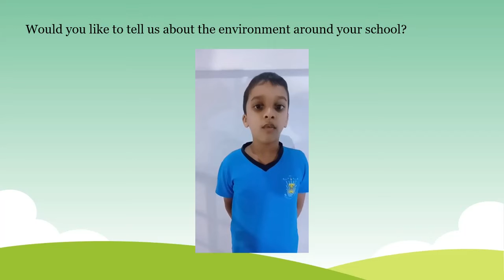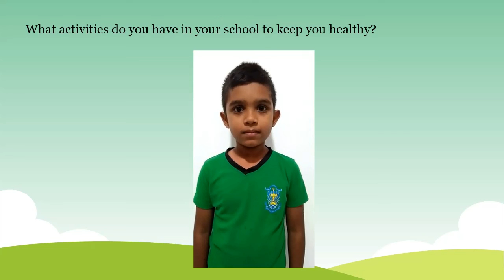Schools around the world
Questions from Jinaraja Model Primary School.